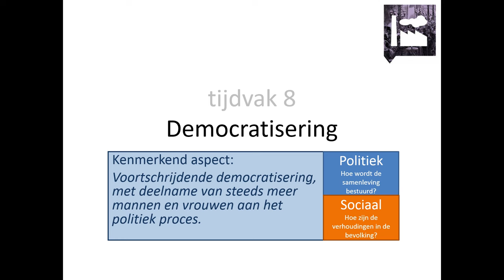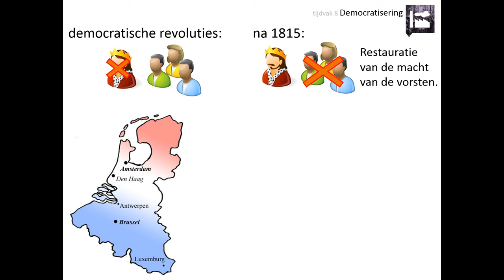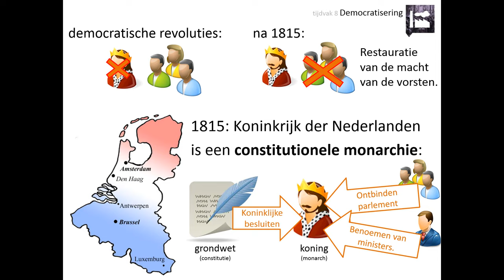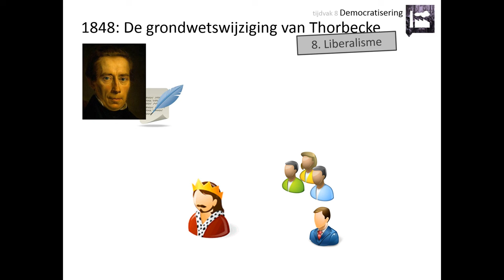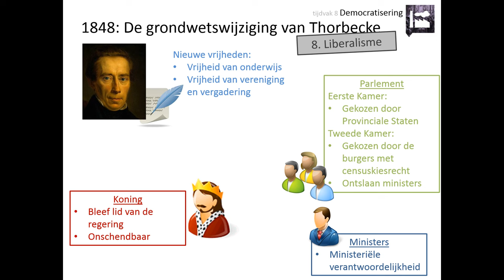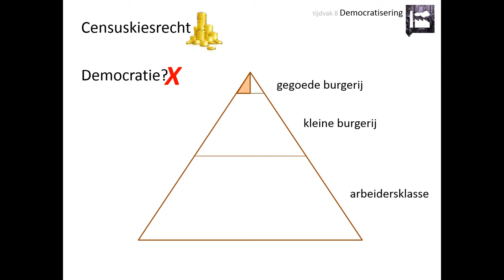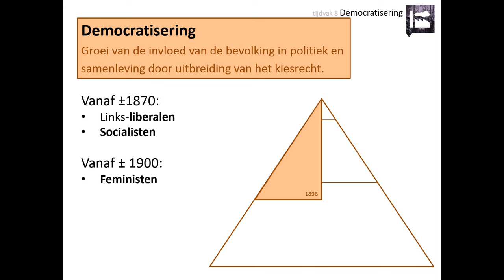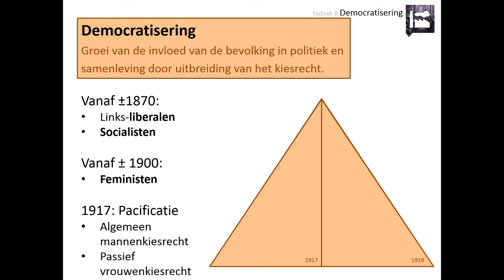8. Democratisering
Deze video is voor de bovenbouw havo en vwo. Hij gaat over het kenmerkend aspect 'Voortschrijdende democratisering met deelname van steeds meer mannen en vrouwen aan het politieke proces'.

In deze video leer je onder andere:
👉 hoe koningen na de Franse Revolutie overal in Europa hun macht weer restaureerden
👉 wat de belangrijkste veranderingen van de grondwet van Thorbecke waren
👉 hoe en wanneer het kiesrecht uitgebreid werd in Nederland

Afbeeldingen:
- eigen collectie